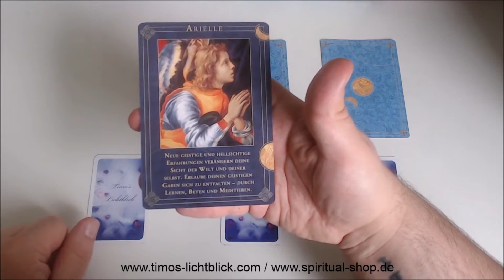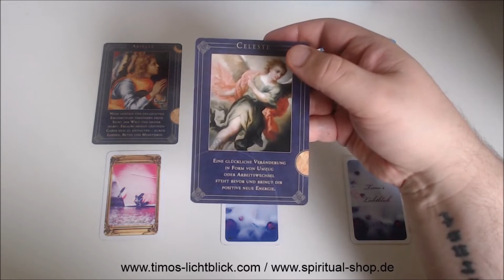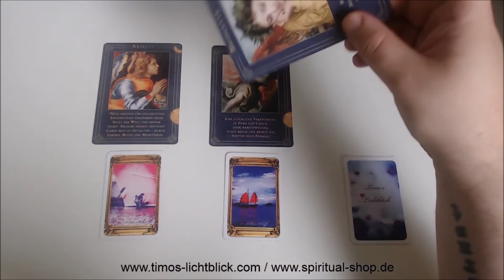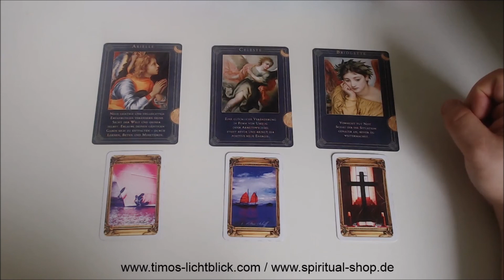.💖Ziehe deine Tagesbotschaft - 12.06.2020💖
Hier bekommt ihr ab jetzt jeden Morgen um 6 Uhr eure persönliche Tageskarte. Lasse dein Gefühl walten und lausche deiner Tageskarte. Das Tagesorakel mit Herz und Humor.